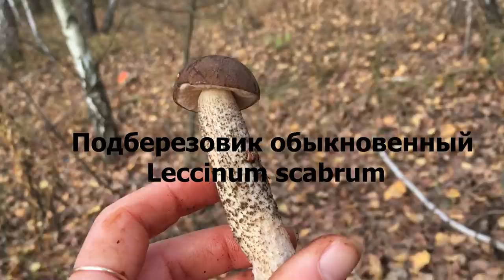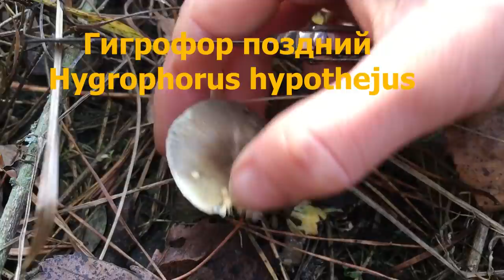НЕОБЫЧНЫЕ ОСЕННИЕ ГРИБЫ: Гигрофор поздний, Фиолетовая рядовка, Перечный гриб, Рядовка тополевая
В этом видео Вы увидите:
1.Масленок поздний Suillus luteus
2. Перечный гриб Chalciporus piperatus
3.Белый гриб Boletus edulis
4. Подберезовик обыкновенный Leccinum scabrum
5. Фиолетовая рядовка  Clitocybe nuda
6. Гигрофор поздний Hygrophorus hypothejus
7. Рядовка тополевая Tricholoma populinum
8. Мухомор красный

Поддержите лайком и выскажите свое мнение в комментариях)))

Всем привет! Меня зовут Ирина, я из Украины. Грибы, растения и рыбалка - это мои хобби, которыми я увлечена с детства. В области изучения грибов и растений я достигла того уровня, когда могу делится своими знаниями с миром. Мой канал носит познавательно-развлекательный характер, по-этому я уверена, что Вам будет интересно и не скучно 😉. Я показываю различные грибы и растения в мельчайших подробностях, чтобы каждый после просмотра моего видео смог отличить показанное мною растение или гриб. И, конечно же, рассказываю обо всем доступно и понятно, без научных терминов, СВОИМИ СЛОВАМИ.

Мой канал развивается ради Вас и благодаря Вам, моим зрителям. Вы - моя мотивация 👍

Приват карта: 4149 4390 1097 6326 Клестова Ирина

В этом видео Вы увидите: какие грибы растут в октябре, как выглядят грибы маслята, Suillus luteus, где растут грибы маслята, гриб масленок, масленок настоящий, как отличить маслята, как собирать маслята, грибы со скользкой шляпкой, маслята грибы, перечный гриб, Chalciporus piperatus, масленок перечный, моховик перечный, как выглядит перечный гриб, съедобный перечный гриб, где растет перечный гриб, горький масленок, масленок с красным низом, белый гриб, белые грибы, Boletus edulis, как выглядит белый гриб, какой белый гриб, где растет белый гриб, где растут белые грибы, гриб подберезовик, Leccinum scabrum, как растут подберезовики, где растут подберезовики, как выглядит подберезовик, рядовка фиолетовая,  Clitocybe nuda, как выглядит рядовка фиолетовая, рядовка гриб, съедобная фиолетовая рядовка, где растет фиолетовая рядовка, когда растет фиолетовая рядовка, как найти фиолетовую рядовку, гриб рядовка тополевая, Tricholoma populinum, как выглядит тополевая рядовка, где растет рядовка тополевая, как выглядит тополевая рядовка, подтопольник гриб, гигрофор поздний гриб, Hygrophorus hypothejus, как выглядит гриб гигрофор, где растет гигрофор поздний, гигрофоры поздние, гирофор бурый, грибы в Украине, грибы 2019, грибы в молодых соснах.